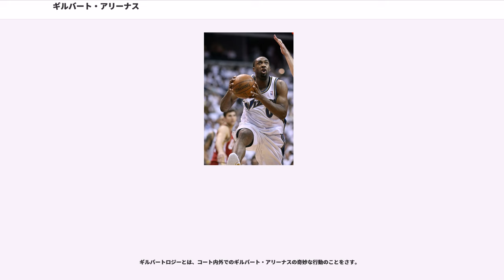ギルバート・アリーナス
ギルバート・ジェイ・アリーナス・ジュニア（Gilbert Jay Arenas,Jr., 1982年1月6日 - ）はアメリカ合衆国・フロリダ州タンパ生まれ、カリフォルニア州ロサンゼルス出身の元バスケットボール選手。ポジションはポイントガード。入団時から2009-10シーズンまで背番号0を着用していた。これは学生時代に「お前の出場時間は0（ゼロ）だ」と言われた悔しさを忘れないためのもの。

アリゾナ大学時代はシューティングガードとしてプレイしていた。「お前の出場時間はゼロだ」という有名なエピソードがあるが、1年目から34試合中31試合に先発で抜擢され、15.4得点2.1スティールの成績を残し、NCAAトーナメントではチームハイの平均18.5得点をあげた。2年目にはスコアリングリーダーとしてチームをNCAAトーナメント決勝にまで導いたが、デューク大学に敗退し、優勝はならなかった。3年生には進級せず、2001年のNBAドラフトにアーリーエントリーした。大学時代のチームメイトにはリチャード・ジェファーソンがおり、今もお互いをライバル視している。

アリゾナ大学をNCAAトーナメント準優勝に導いた立役者であったにも関わらず、アリナスはゴールデンステート・ウォリアーズから2巡目全体31位という低い指名を受けた。これはアリナスがNBAのシューティングガードとしてはサイズが足りず、ポイントガードとしての技術は不足していると考えられたからであった。

周囲からの期待が低かったアリーナスのルーキーシーズン序盤はベンチを暖める日々が続いた。しかしシーズン中盤に先発ガードのラリー・ヒューズが故障したのを機会に先発に抜擢されるとすぐさま高い得点能力を発揮し、二桁得点の試合を連発する。その後ヒューズが復帰しても先発の座を守り続け、10.9得点3.7アシスト1.5スティールの成績を残した。ドラフト指名時の評価を覆しつつあったアリーナスは、翌02-03シーズンには18.3得点6.3アシストと大きく成績を伸ばし、MIP（最も成長した選手に与えられる賞）を獲得し、ルーキーチャレンジではMVPに選ばれた。オフにフリーエージェントとなったアリーナスは、ワシントン・ウィザーズと6年6370万ドルで契約した。

ウィザーズでの1年目となった03-04シーズンは故障に悩まされ、55試合の出場に留まりやや期待外れに終わった。しかし翌04－05シーズンはNBA入り以来アリナスにとって2度目の飛躍のシーズンとなり、これまでのキャリア平均を大幅に上回る25.5得点5.1アシストの成績を残し、リーグでも屈指の得点能力を誇るポイントガードとしての地位を確立する。このシーズンはウォリアーズ時代のチームメイトでもあったヒューズも大きく飛躍を果たした年であり、アリーナスとヒューズの強力なバックコートコンビに支えられ、ウィザーズは7シーズンにぶりプレイオフ進出を果たした。

翌2005-06シーズンにはさらに成績を伸ばし、リーグ4位となる29.3得点を記録、オールNBAサードチームに選出され、オールスターには怪我のジャーメイン・オニールの代役として初出場した。3ポイントシュートコンテストにも欠場したフェニックス・サンズのラジャ・ベルの代役で出場した。プレーオフの1回戦ではレブロン・ジェームズ率いるクリーブランド・キャバリアーズと対戦。2勝4敗でチームは敗退したが、アリーナスは平均34点を記録。シーズン最後のゲームとなった第6戦のオーバータイム（延長戦）の終盤、アリーナスはフリースローを打つチャンスを得た。このとき、レブロンに「君がこのフリースローを両方はずしたらゲームは終わりだ」と耳元で囁かれ、実際に2本外してしまう。シーズン終了後、バスケットボール世界選手権アメリカ代表チーム候補としてキャンプに参加したが、代表の12人には残れなかった。

2006-07シーズン、12月17日のロサンゼルス・レイカーズ戦で挙げたキャリアハイとなる60得点を筆頭に、9試合で40得点以上を記録、決勝ブザービーターを乱発するなど派手なシーズンを過ごし、NBAオールスターゲームには初...